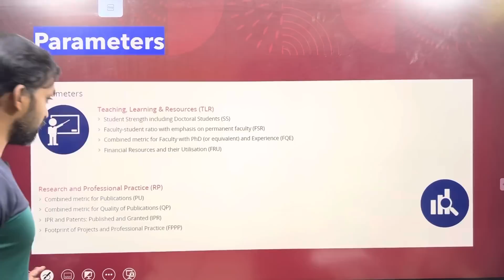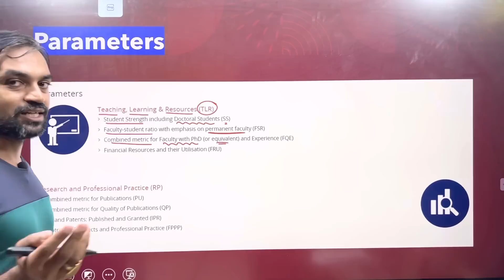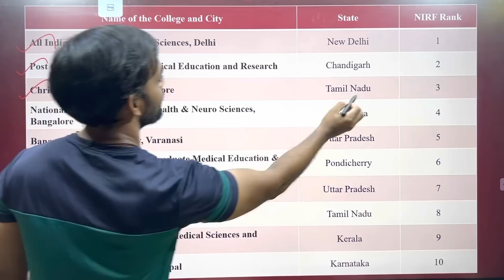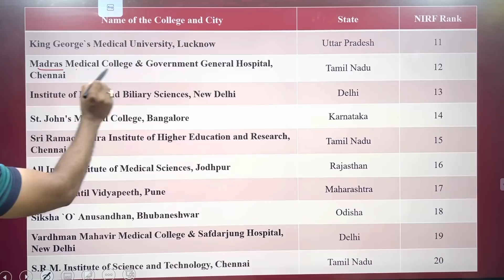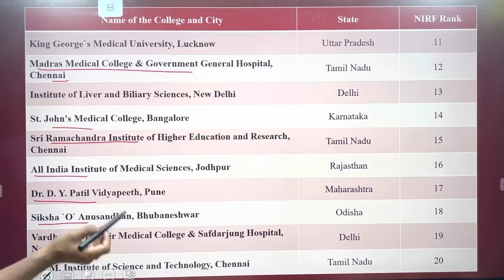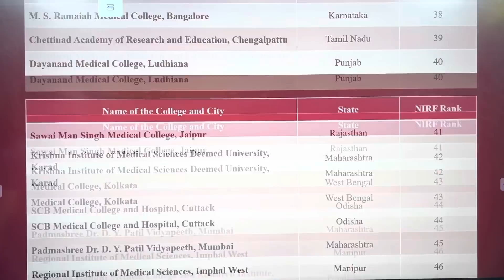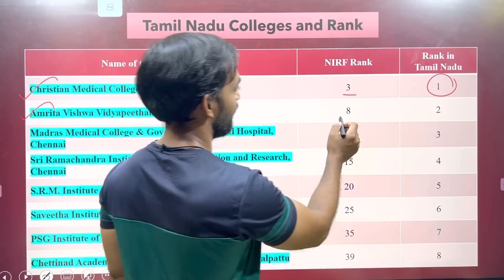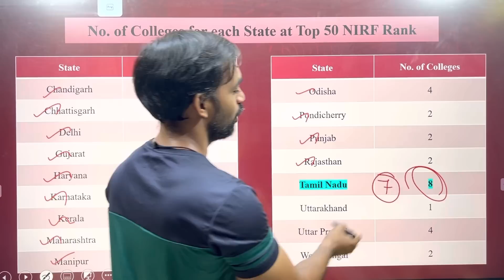Top Medical colleges in India and Tamilnadu | NIRF Ranking 2022